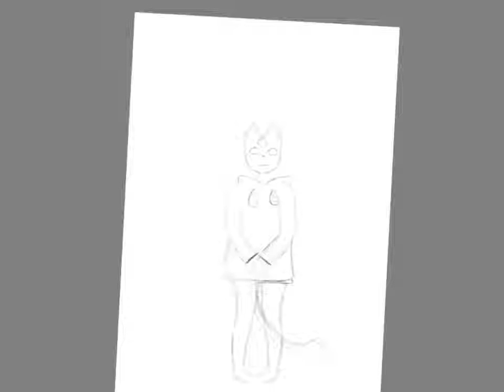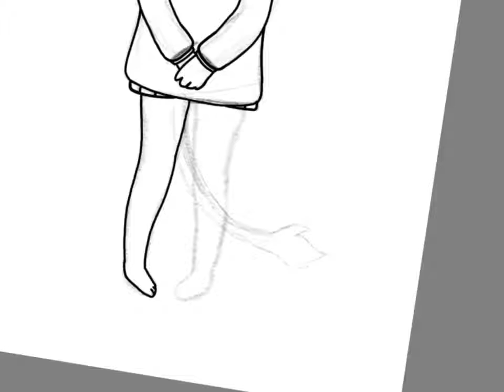OC speed paint